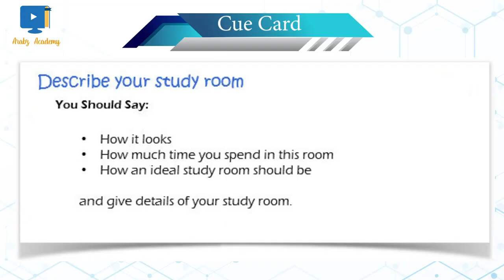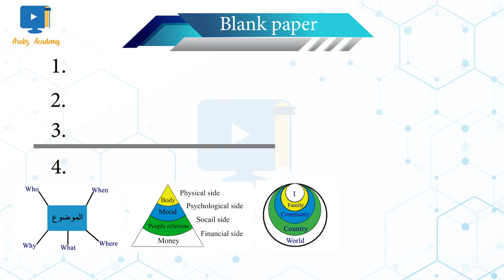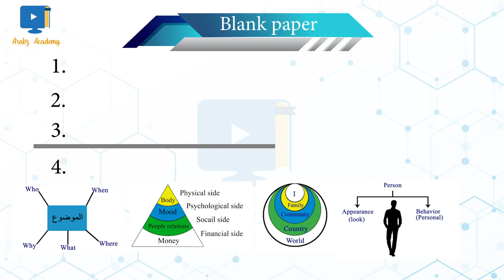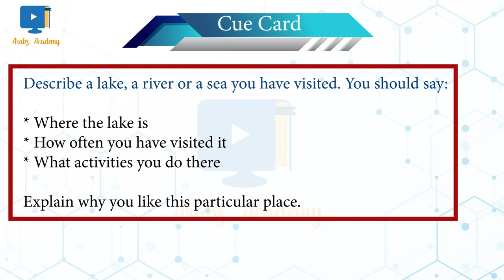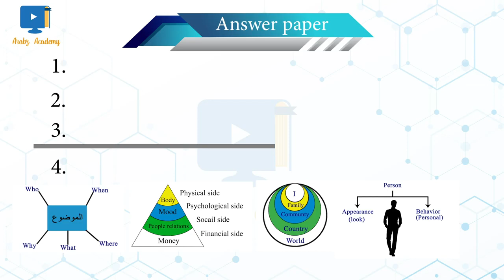طريقة تخليك تتحدث في اختبار الأيلتس دون توقف باستخدام طرق التفكير!!! لا يطوفك 🎤🎤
اسهل استراتيجيات الشرح فى اللغة الانجليزية بشكل عام و الأيلتس بشكل خاص IELTS
لحجز دورات ( اونلاين) ( برنامج زووم zoom ) واتساب: 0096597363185
بالتوفيق
دكتور وائل - مدرب معتمد من British council